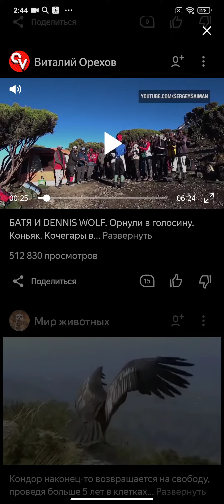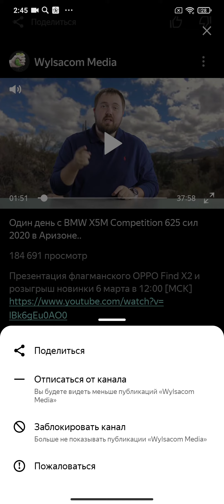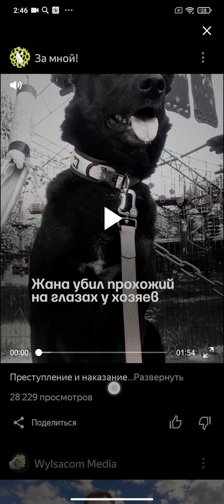Огромный недостаток в Яндекс Дзен Видео